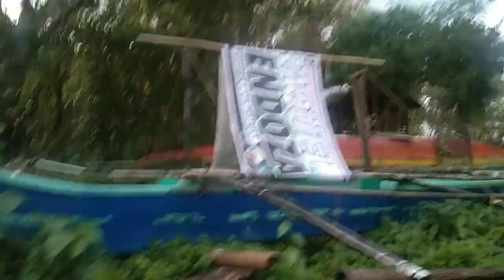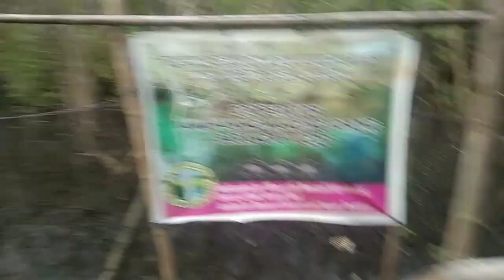4month na Ang MGA tanim na bakawan sa tabing dagat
4month na Ang MGA tanim na bakawan sa tabing dagat